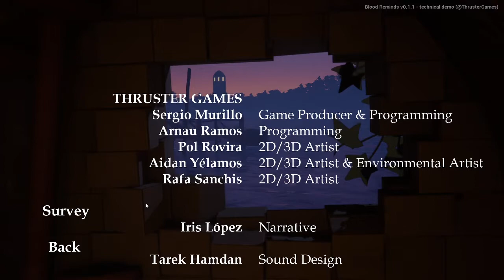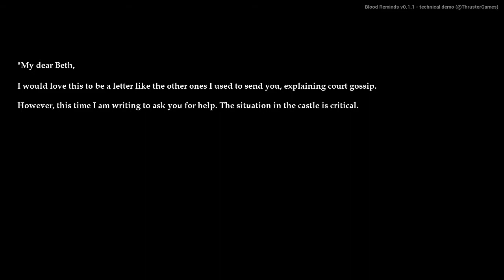Lets Play Blood Reminds | Demo Gameplay | FPP Puzzle Game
FPP puzzle game. As a vampire you can travel to the past through blood, possess the victims and change their actions to alter your present.
Blood Reminds - Alpha v0.1.1
Leave us feedback here or in the comments section.

First person puzzle game. You play as Elizabeth, a half-vampire noblewoman from the pre-Victorian era.

The deceased are your allies. Through their blood, use your time-travel ability to experience their last moments and make alterations that change your present. This is the only way you can discover the truth and make it out alive…

Sunlight is lethal to you, move between shadows to make it through the palace. Be careful though! You are not alone. Vampiric abominations roam the castle chasing and eliminating unwanted guests...

Return to the palace that was once your home, and unfold the tragedy that took place there in your absence.